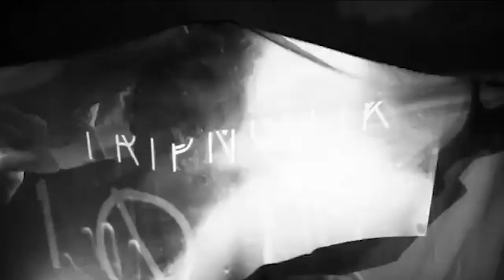Viajando con Tripnotik